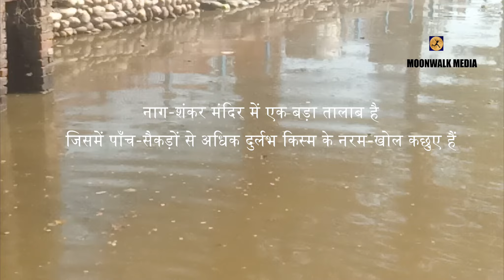Nag-Shankar Soft-Shell Turtles Video | Turtles Pond in Assam | Assam Tourism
Nag-Shankar Temple consists of a large pond with more than five hundreds of rare variety of soft-shell turtles
NAG-SHANKAR TEMPLE IS A FAMOUS SHRINE SITUATED NEAR SOOTEA, TO THE EAST OF TEZPUR, IN SONITPUR DISTRICT. THE TEMPLE IS BELIEVED TO BE BUILT BY KING NARASANKAR OF NAGAKHA IN THE 4TH CENTURY.NAG-SHANKAR TEMPLE HAS A LARGE POND WITH HUNDREDS OF RARE VARIETY OF SOFT-SHELL TURTLES.